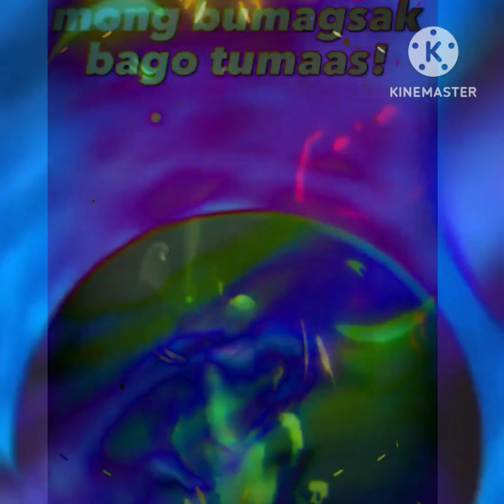ELEVATE X DjNewImprove BEATZ X NewImprove Media MuZiK